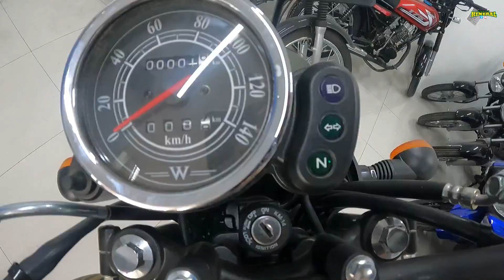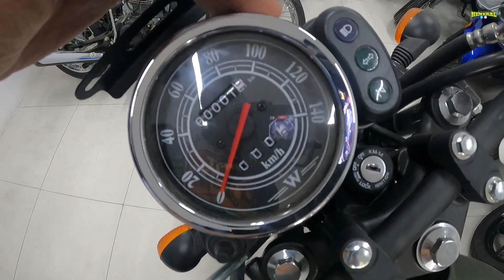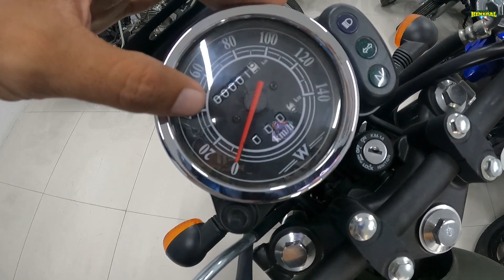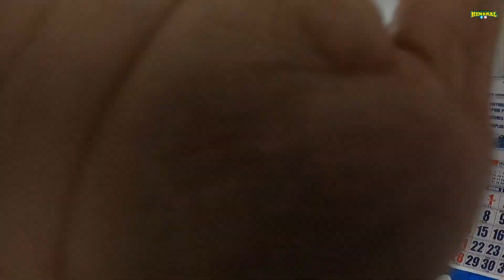KAWASAKI W175 SE | MAANGAS NA CLASSIC BIKE | PRICE AND SPECS 2023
MAANGAS NA CLASSIC BIKE! TARA AT SILIPIN NATIN YAN!